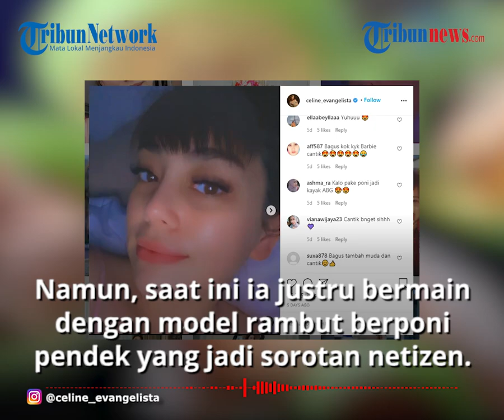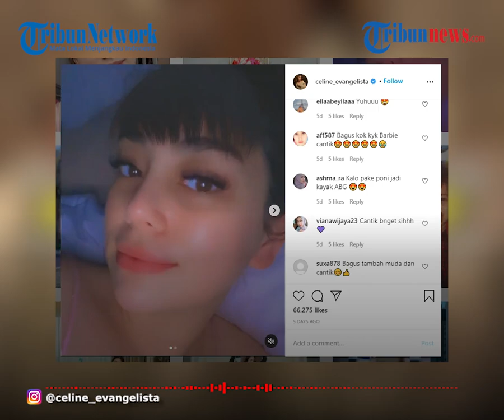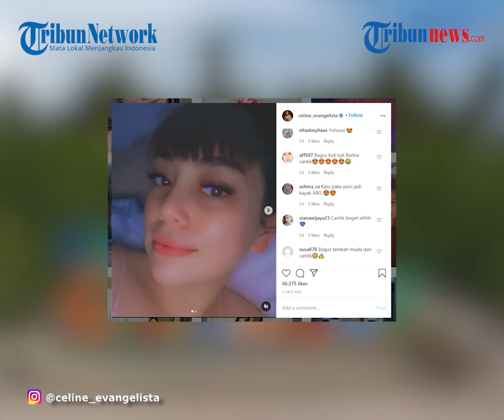Poni Pendek Disebut Mirip Lisa BLACKPINK, Celine Evangelista Jadi Sorotan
TRIBUN-VIDEO.COM - Potongan rambut poni pendek Celine Evangelista jadi sorotan.

Perhatian warganet mengarah ke penampilan baru Celine yang berponi pendek dan disebut-sebut mirip salah satu personel BLACKPINK.

Istri Stefan William ini disebut-sebut mirip Lisa BLACKPINK gara-gara poni pendeknya.

Momen tersebut pun diabadikannya langsung melalui akun Instagram miliknya @celine_evangelista.

Sebagaimana diketahui, sejak awal kemunculannya, artis berusia 28 tahun ini identik dengan rambut panjang tak berponi.

Namun, saat ini ia justru bermain dengan model rambut berponi pendek yang berhasil menjadi sorotan netizen.

Dalam keterangan fotonya itu pun, Celine Evangelista tampak melontarkan penilaian kepada warganet terkait dengan perubahan rambutnya.

"Poni gini bagus ga sih?" tulis Celine sebagai keterangan foto.

Melihat perubahan idolanya, sejumlah netizen pun merespon pertanyaan dari ibu empat orang anak itu.

Mereka menilai tampilan Celine Evangelista mirip dengan Lisa BLACKPINK.

Tak sedikit pula dari mereka yang mengaku wajah Celine Evangelista terlihat cantik layaknya boneka barbie. (Tribun-Video.com/Wartakotalive.com)

Artikel ini telah tayang di Wartakotalive dengan judul Poni Pendek Celine Evangelista Jadi Sorotan, Istri Stefan William Disebut-sebut Mirip Lisa BLACKPINK,

Editor: Panji Baskhara